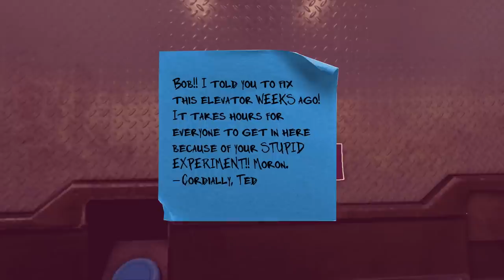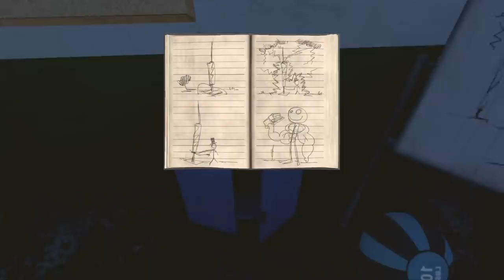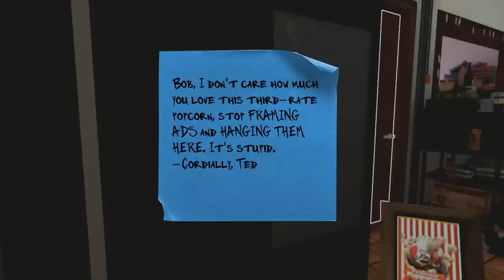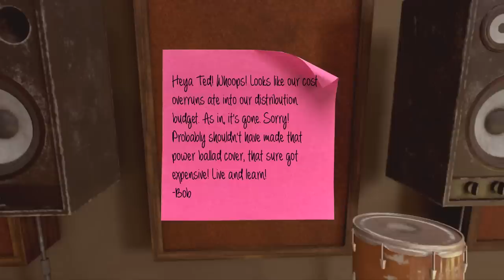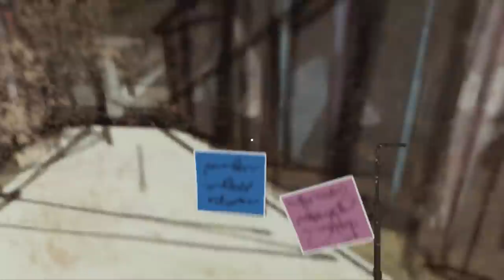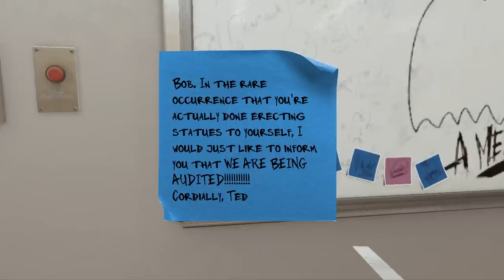Maize - Full Game Walkthrough Gameplay & Ending (No Commentary Playthrough) (PC 2016)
Maize - Full Game Complete Walkthrough Playthrough Gameplay Part 1 and Ending (No Commentary Longplay Let's Play) (Indie Adventure Game 2016)

This full game complete walkthrough includes a review, all chapters and levels, all items, secrets and easter eggs, all cutscenes game movie cinematics, main story line, puzzle solutions and ending of the single player game on PC.

Maize includes 9 chapters: The Farm, Making Friends, Going Nuclear, Finding Garbage, The Tractor Incident, Fun With Cranes, Free The Queen, Dance We Shall and Promised Land.

Maize is released on Steam, GOG and the Humble Store on December 1st 2016

Immerse yourself and explore Maize’s fully realized environment, featuring a cornucopia of areas to explore.